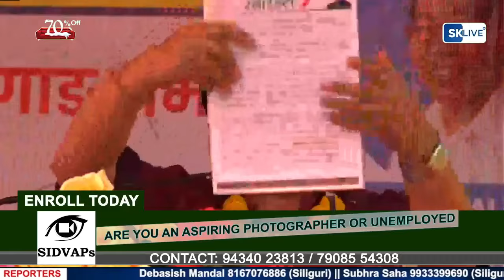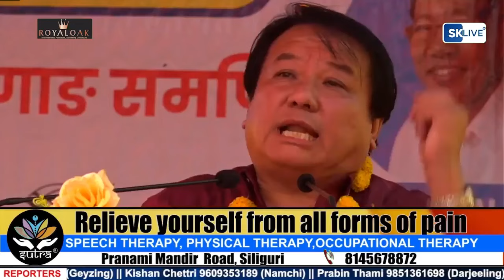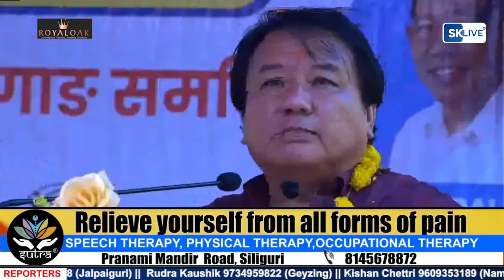11औँ विधानसभा र 18 औँ लोकसभा चुनाउ प्रचार अभियान-2024…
11औँ विधानसभा र 18 औँ लोकसभा चुनाउ प्रचार अभियान-2024…